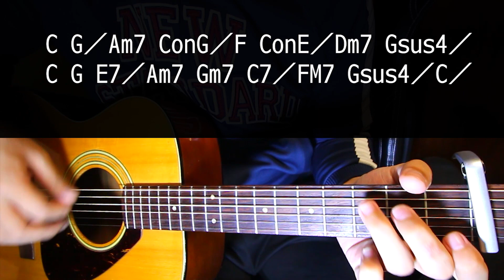【ギター】 にじいろ / 絢香 Ayaka 初心者向け コード